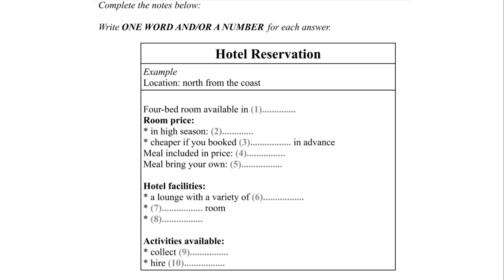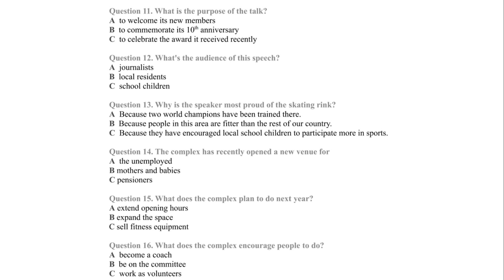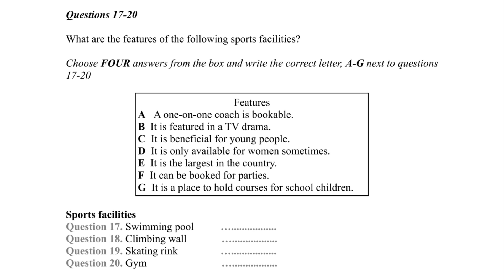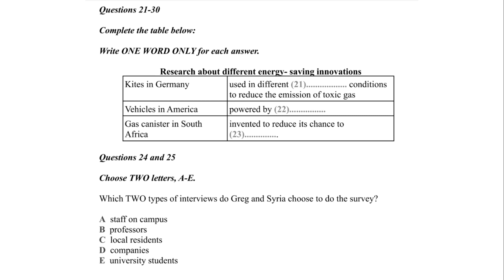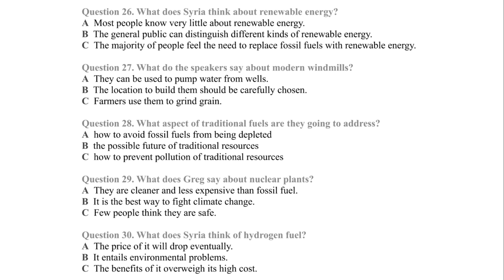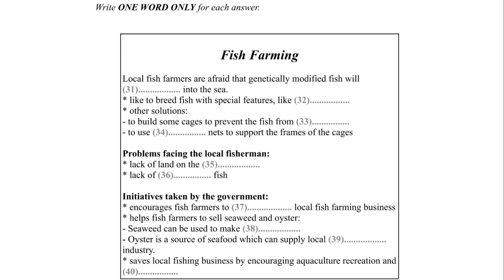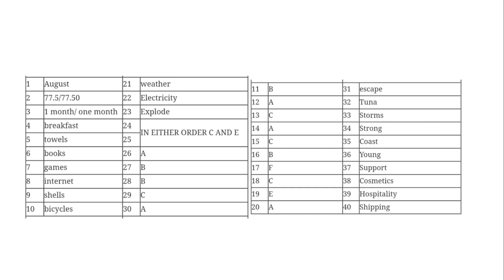IELTS LISTENING PRACTICE TEST 2024 WITH ANSWERS#ielts#ieltsexam